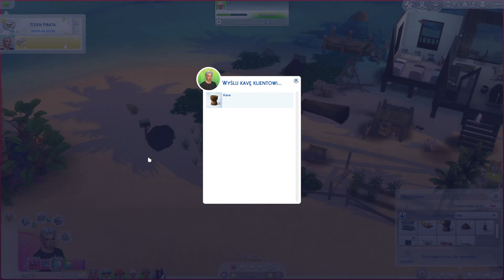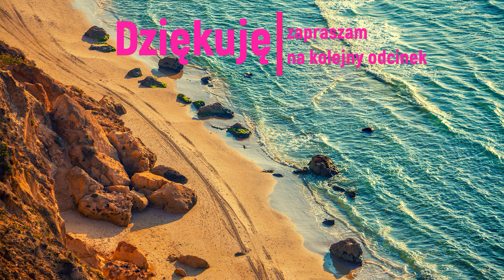🖤Zbieramy te muszelki🖤The Sims 4🖤Not so berry 2🖤Onyx🖤#10🖤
Hej, hej Kochani.
Zapraszam Was serdecznie na pierwszy odcinek nowej serii na moim kanale. Będzie to wyzwanie The Sims 4 Not So Berry 2, które z ogromną przyjemnością oglądam na kanałach Mesi i Kaś (sporo innych simstuberów też ogrywa to wyzwanie, a ja lubię chyba każdą jego wersję). Właśnie dzięki namowom dziewczyn zdecydowałam się w końcu nagrać to wyzwanie.
Poznajcie Marka Collinsa, uwodziciela i lekkoducha, który zerwał wszystkie kontakty ze swoją rodziną i postanowił przeżyć życie ciesząc się pięknem Sulani. Plaża, słońce, morze, kobiety... Czy można pragnąć czegoś więcej?
Zapraszam na #10 odcinek pokolenia 1 🖤Onyx🖤 - Zbieramy te muszelki, w którym dzieciaki pomagają Markowi w zdobyciu kasy 😉Zapraszam do oglądania💕

🖤Zasady wyzwania🖤
- musisz mieć cechy niechlujny, zły i freeganin;
- musisz wypełnić aspirację Plażowe życie;
- możesz podejmować tylko prace dorywcze;
- zaczynasz od pustej parceli, ze 100 simoleonami na koncie;
- musisz poślubić pierwszego dorosłego sima, który da ci 5 gwiazdek za zlecenie;
- musisz osiągnąć maksymalny poziom wędkarstwa i wytwarzania;
- twoim jedynym przyjacielem jest twój współmałżonek.

Polecam też zajrzeć na kanały innych simstuberów, którzy ogrywają to wyzwanie.

Spis:
0:00 - Intro
00:07 - Rozgrywka
28:08 - Podziękowania